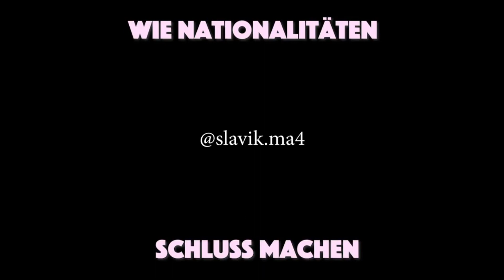Wie Nationalitäten schluss machen | Slavik Junge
► CREATOR BRATAN CODE: SLAVIKJUNGE685

Erst war Goethe, dann Mozart und dann kam Slavik
Gangsta Geschichten aus Berlin erzählt von Baba Slavik Junge HA